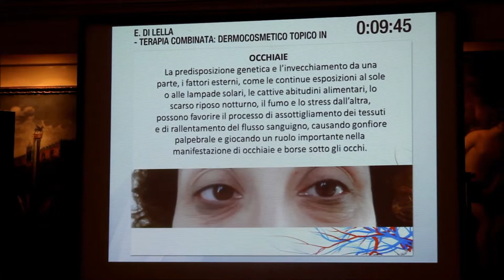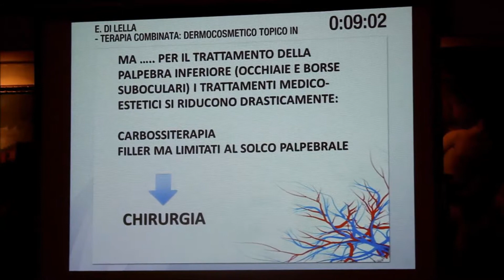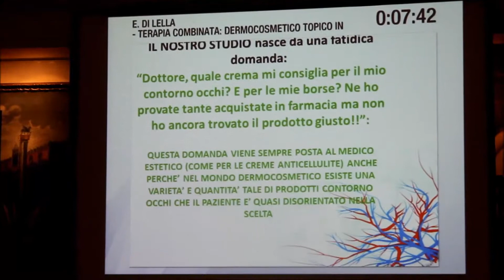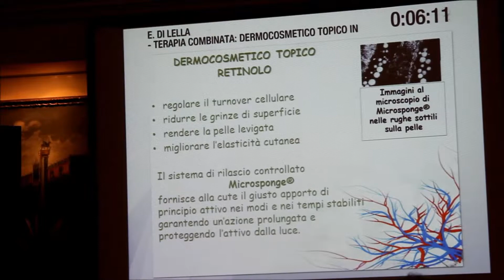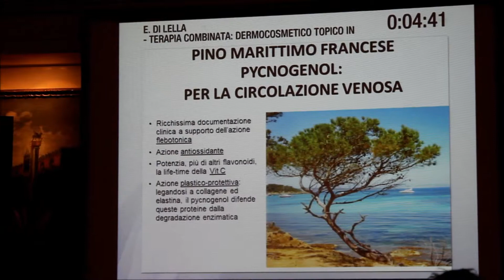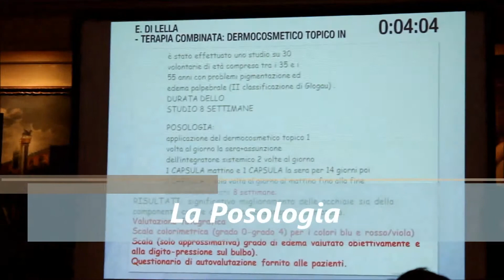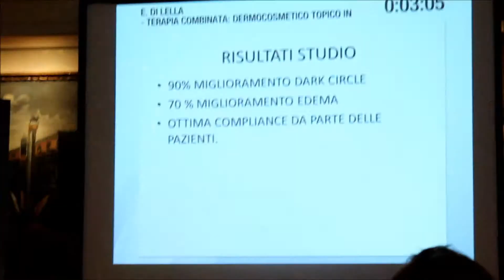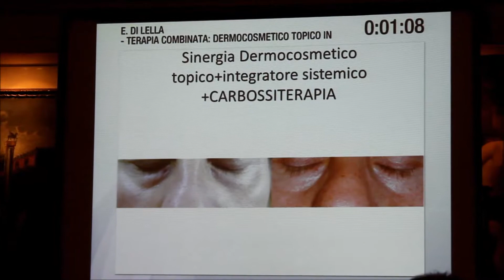Eudren.Capsule.Idrastin.Gemme.RpF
Eudren Capsule e Idrastin Gemme di RpF. Una sinergia per il trattamento degli inestetismi del contorno occhi: "occhiaie, borse, zampe di gallina"...